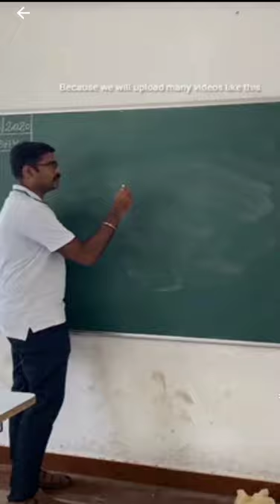# math teacher students # shorts 👍